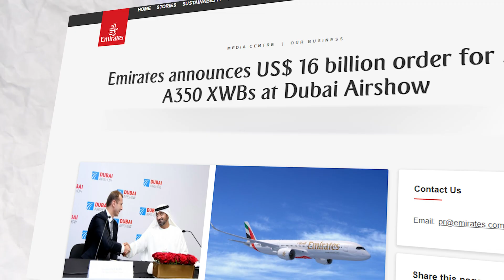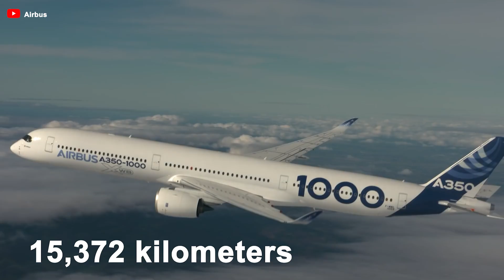This Emirates' NEW Airbus A350 Will Change The Aviation Industry! Here's Why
00:00 Intro
00:32 Overview
01:58 The seat
04:29 The route
05:49 The plan of Emirates with A350
Emirates is a prominent airline renowned for its addiction to wide-body aircraft, making its interest in the rising star A350 a logical progression. However, what’s surprising is why they’ve wasted so long to start operating it. With extensive experience in managing massive wide-body fleets, Emirates’ A350 program is poised to revolutionize the standards of air travel in this segment.
How will this transformation influence the industry? What led the airline to select it for its operations? Discover the answers in today’s episode!
Due to some delays from the original purpose, Emirates considers to receive the first Airbus A350 on September, 2024. The thing that this airline delays taking the aircraft for operation due to the supply chain from Airbus. It has been a common problem among the manufacturers recently.
Emirates was expected to be one of the top operators of A350 with the purchasing 50 aircraft on September 2019. In the recent, the total orders with Airbus is up to 65 A350 900. Among three big airlines in the Middle East, Emirates is the latest airline who start operating this aircraft. Qatar Airways received it soon and became the opening customer for both two variants 900 and 1000. Besides, EAD airline has just started to use this aircraft A350 1000 on March, 2022, after a series of delays.
This airline confirmed that they are expecting the first 900 aircraft variant will come on September 2024. According to KH Times, perhaps they will receive up to 5 A350 before this year ends. Deputy CEO and Chief Operating Officer of Emirates, Adel Al-Redha, stated this at the event Dubai Ai and Web 3 that happened on May 2024. They also said that it will have 10 new aircraft enter its fleets before March, 31 2025. However, with the supply chain issue with the first delivery batch. Perhaps, due to the receiving 10 aircraft will be stretched for a long time.
Emirates' first A350 will be configured with 312 seats, including 259 in Economy Class, 21 in Premium Economy, and 32 in Business Class. Additionally, according to a 20 23 press release, Emirates will become the first airline to utilize the High Bandwidth Connectivity Plus connectivity solution independent of Airbus' manufacturer systems, ensuring that passengers will experience the most advanced and continuous broadband connectivity available onboard.